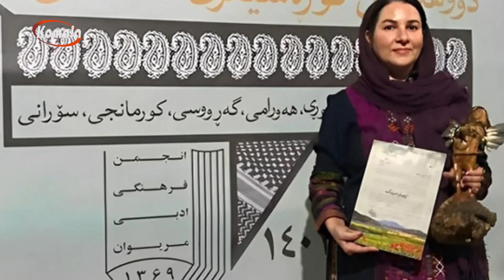هەواڵەکان_1403.04.31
هەواڵەکان